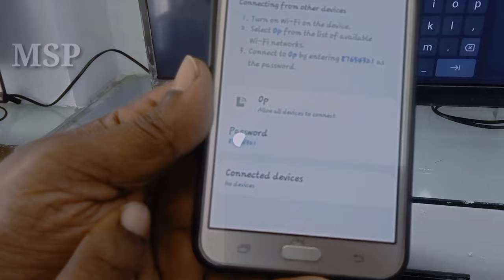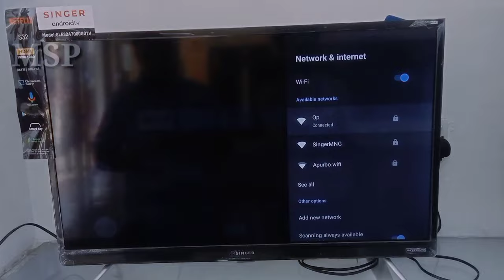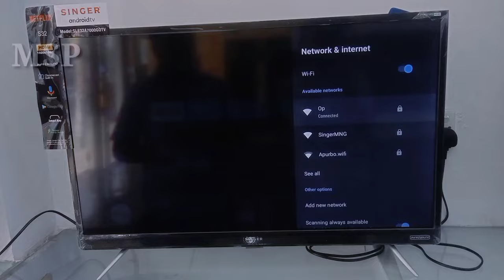মোবাইল এর নেট দিয়ে স্মার্ট টিভি চালানোর নিয়ম|How to connect mobile internet to smart tv|2022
আসসালামু আলাইকুম,
প্রিয় দর্শক ভিডিও টি ভালো লাগলে লাইক কমেন্ট শেয়ার করতে ভুলবেন না ধন্যবাদ।